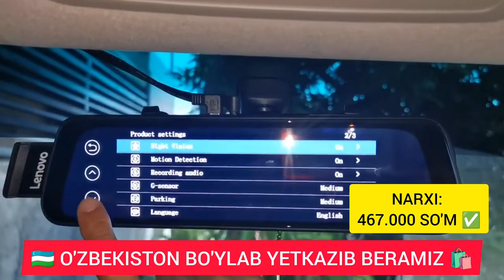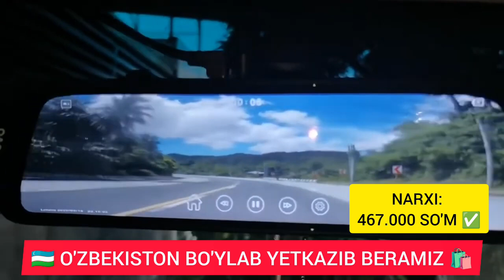🔥LENOVO VIDEO REGISTRATOR ✅ NARXI: 467.000 SO'M 🇺🇿 VIDEO REGISTRATOR NARXLARI 2024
Videoregistrator Lenovo V7 Plus 🤯

✅ Kamera tiniqligi

✅ Video yozib olish 30 kadr tezlikda

✅ 32 GB gacha SD carta o'qiy olish

✅ Orqa va oldi kamera

🌟NARXI: 467.000 SO'M ✅

🇺🇿 O'ZBEKISTON BO'YLAB YETKAZIB BERAMIZ 🛍️

Video registrator,
video registrator narxlari 2023,
avtomobil uchun video registrator,
arzon video registrator narxlari,
video registratorlar,
video registrator narxi,
android video registrator,
video registrator nastroyka,
видеорегистратор,
лучшие видеорегистраторы,
Video registrator 2023,
Video registrator top 10,
видеорегистратор lenovo,
цена видеорегистратор,
Video registrator narxlari,
lenovo video registrator,
lenovo video registrator narxi,
лучший видеорегистратор,